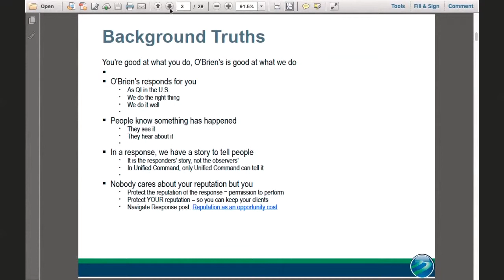JIC – Media 2019 IMT TTX Clip 1